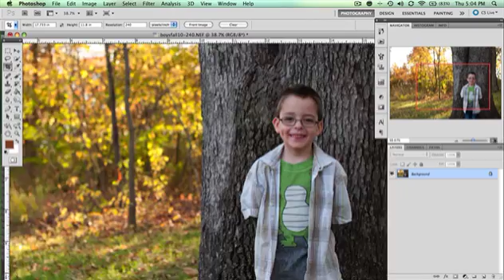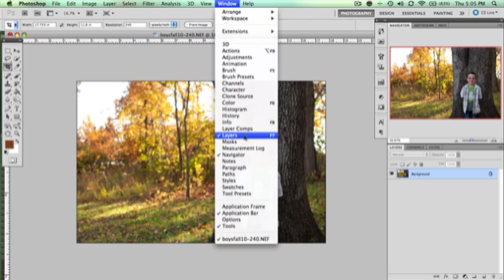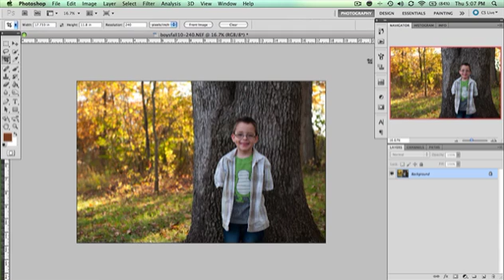Intro to Ps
Very simple introduction to the Photoshop program - geography and layout of the functions. No actual tutorials (yet!) - but hopefully a friendly peek into the software.